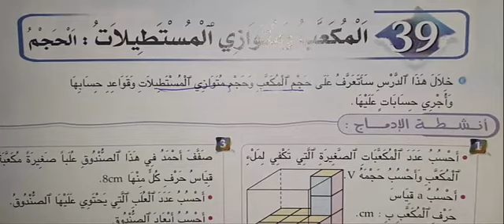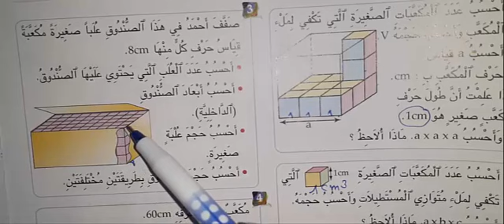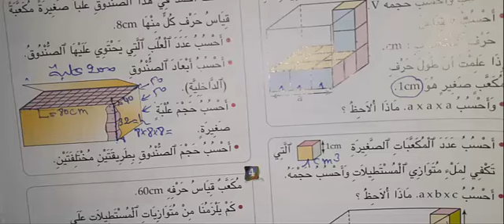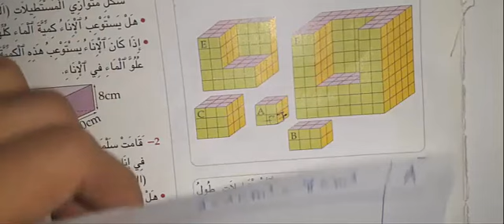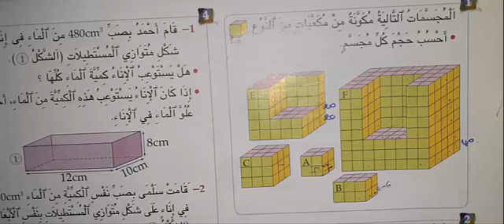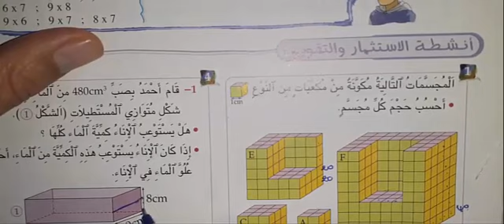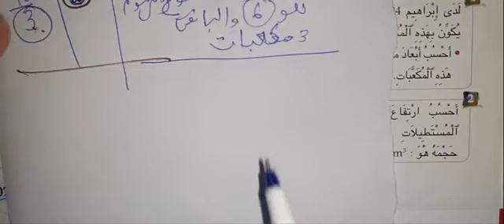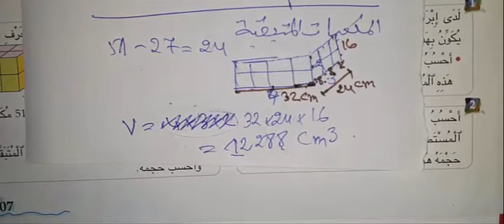الجديد في الراياضيات السادسة ابتدائي الدرس 39 المكعب ومتوازي المستطيلات ص 106-107